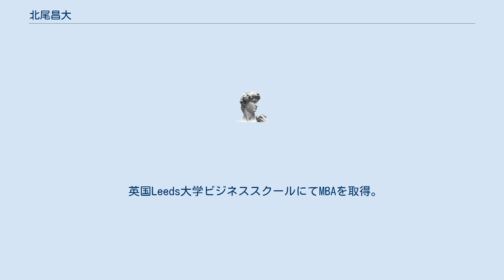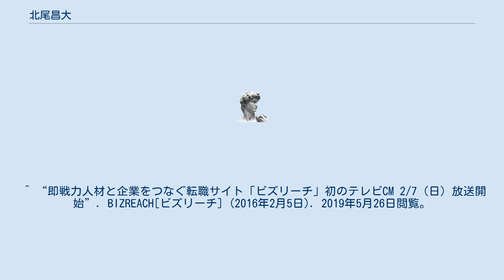北尾昌大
北尾 昌大（きたお まさひろ）は、日本のクリエイティブ・ディレクター。
電通クリエーティブ局に所属。
2019年、ベンチャーキャピタルのインキュベートファンドに参画。
Chief Growth Officerとして投資先企業の成長をサポート。
 1977年、東京都生まれ。
慶應義塾高校、慶應義塾大学湘南藤沢キャンパスを卒業後、電通に入社。
クリエーティブ局所属。
主なクライアントとして任天堂、ビズリーチなどの広告キャンペーンを手がけた。
 英国Leeds大学ビジネススクールにてMBAを取得。
 ^ “インキュベイトファンドが投資先のクリエイティブ支援開始、ビズリーチCMなど手がけた北尾氏がCGO就任” (日本語). THE BRIDGE（ザ・ブリッジ） (2019年6月7日). 2019年6月22日閲覧。
 ^ “即戦力人材と企業をつなぐ転職サイト「ビズリーチ」初のテレビCM 2/7（日）放送開始”. BIZREACH[ビズリーチ] (2016年2月5日). 2019年5月26日閲覧。
 ^ “「クラッシュ・オブ・クラン」新TVCM 「クラクラプレイヤーの日常」シリーズ 2016年3月14日よりオンエア開始 | APPLION”. APPLION[アプリオン] - 新作・人気アプリ探しサイト. 2020年1月19日閲覧。
 ^ Inc, EPOCH (2016年6月2日). “PlayStation VR / 「日本の皆様に向けたビデオメッセージ」｜WORKS（映像制作実績）｜EPOCH Inc.（株式会社エポック） | EPOCH”. EPOCH Inc.. 2020年1月19日閲覧。